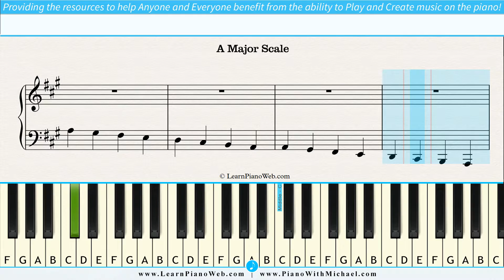A Major Scale